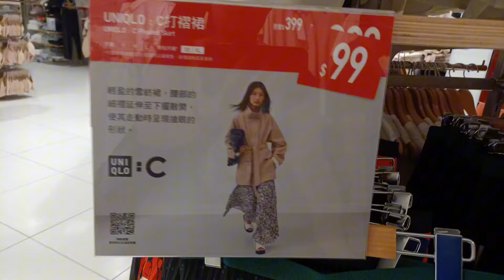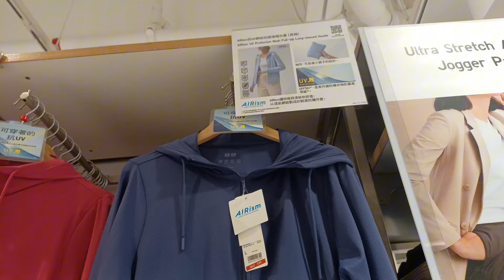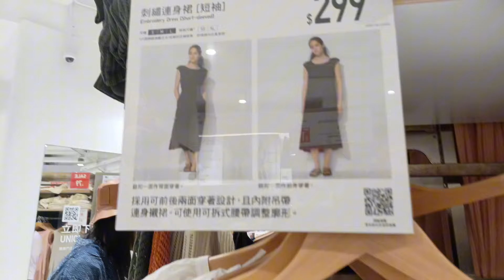Window shopping 'UniQlo' SummerCollection //JocelynBustillo